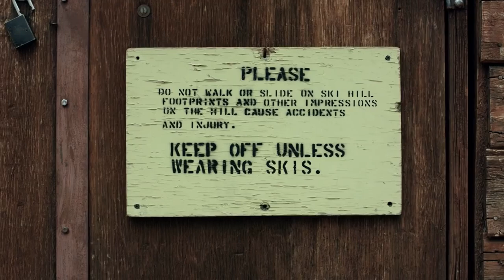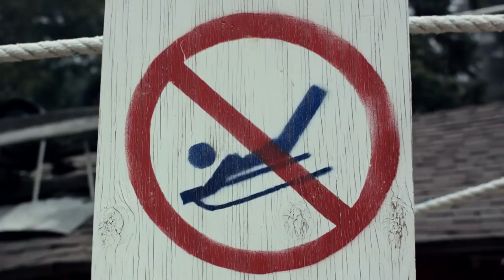Range Rover Facelift - Scoring the Drive with Hans Zimmer